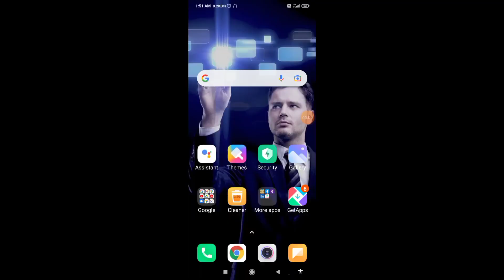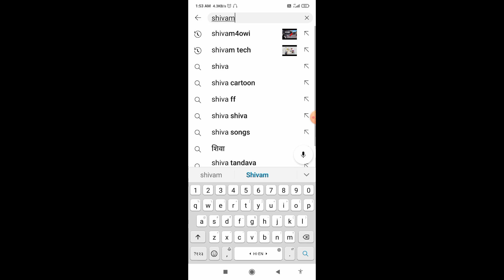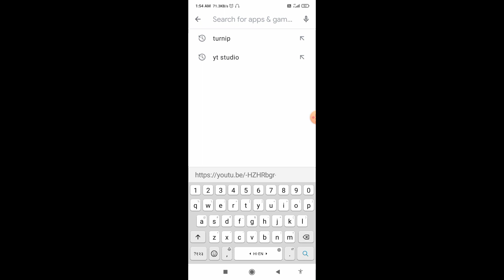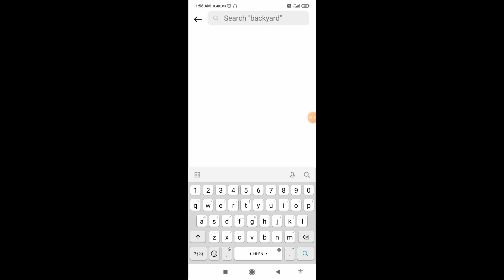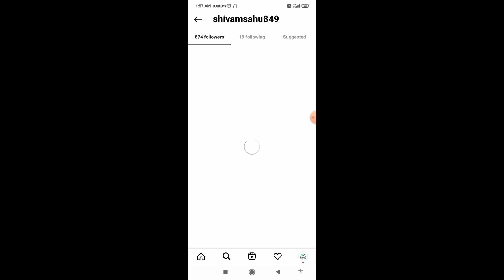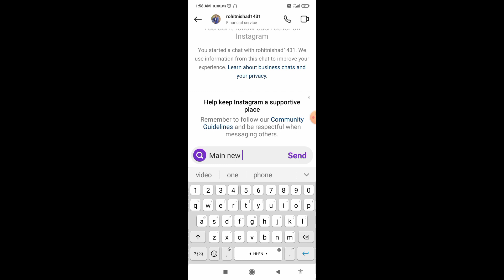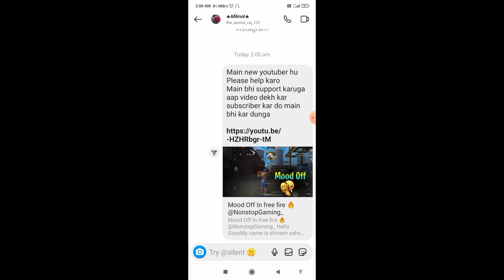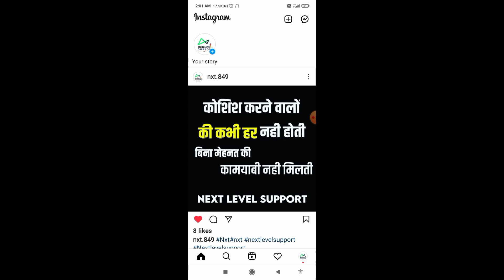Play Store दे रहा 1k Subscriber Free 🔥। Youtube Subscriber kaise badhaye 2023 । Yt Shivam Zone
Youtube subscriber kaise badhaye 2022। subscriber kaise badhaye। Yt Shivam zone

48 घंटे में 1k Subscriber और 4000 घंटा पूरा🔥Subscriber Kaise Badhaye | Watch Time Kaise Badhaye

1 दिन में 1K Subscriber 🔥 Subscriber Kaise Badhaye || How To Increase Subscribers

5 मिनट काम करो 50 Sub..🔥 Subscriber Kaise Badhaye || How to increase subscribers on youtube channel

badhaern
13. i am new youtuber please support me
14. youtube channel
16. how to grow youtube channel
badhaye
24. youtube pe views kaise badhaye
28. How to grow on YouTube channel
29. New channel ko grow kaise kare
30. Gaming channel kaise grow kare

1) Tech Champion Support
2) Junnu ki tech
3) Sachin Tech
4) Vk technical bhaiya
5) Abhi Rathore
6) Nitya k Support
7) Mangesh kumar
8) Spreading Gyan
9) Technical bhukhar
10) Manoj dey
11) Technical yogi
12) Creator search 2.0

Keywoards:-

This video is fair use under US. copyright law because it is non-commercial, transformative in nature, uses no more of the original work than necessary forthe video's purpose, and does not compete with the original work and could have no negative affect on its market.